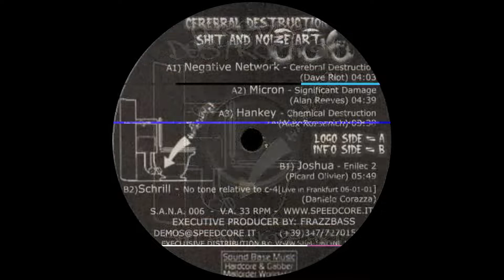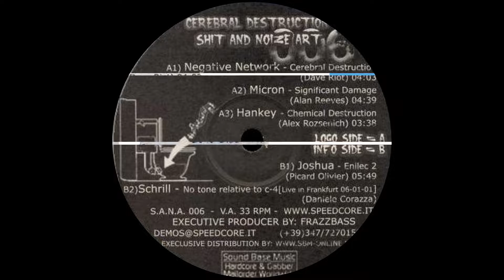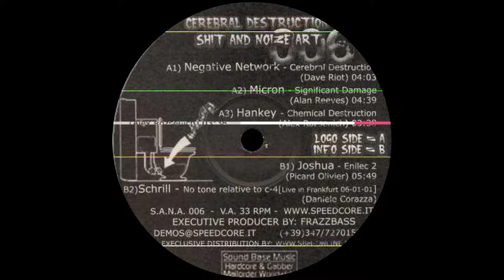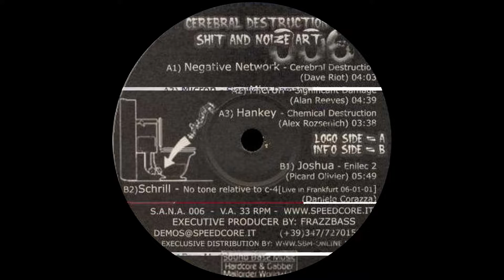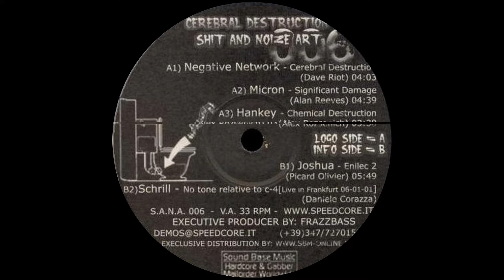Schrill - No Tone Relative To C-4 (Live In Frankfurt 06 01 01) - Cerebral Destruction – S.A.N.A. 006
Various – Shit And Noize Art 006

Label: Cerebral Destruction – S.A.N.A. 006
Format:
Vinyl, 12", 33 ⅓ RPM
Country: Italy
Released: 2005
Genre: Electronic
Style: Speedcore, Hardcore, Techno